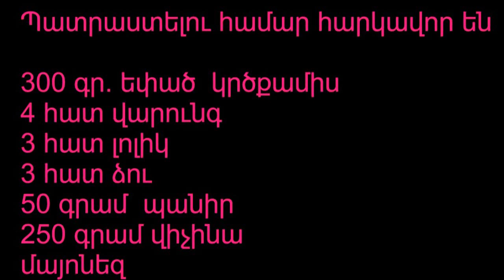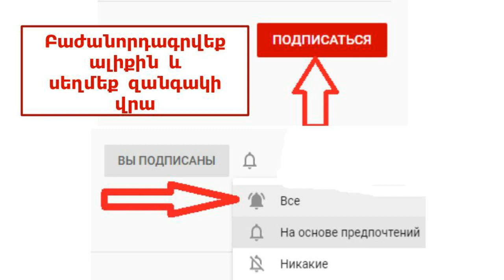Հավի կրծքամսով և բանջարեղենով աղցան / Բաղադրատոմս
Բաղադրիչներ
300-400 գր հավի կրծքամիս
4 հատ վարունգ
3 հատ լոլիկ
3 հատ ձու
50-100 գր պանիր
200-300 գր վիչինա
մայոնեզ, աղ, սև աղցած պղպեղ, կանաչի

Աղցանի բաղադրատոմս, սալաթ, բանջարեղենով աղցան
հավի կրծքամսով աղցան, axcan, baxadratoms, xohanoc
hamex utest, axcanner